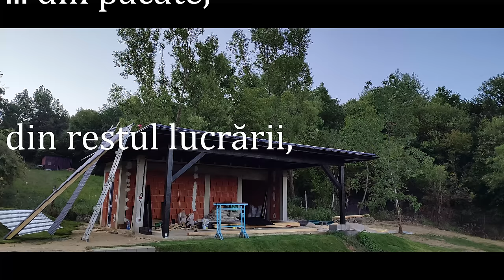CUM FAC EU UN ACOPERIȘ NOU? OrășeanLaȚară!